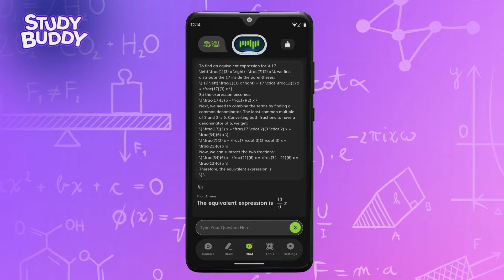Study Buddy: AI Chatbot & Math (Download on Google Play)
Your New Intelligent AI Chat Companion!

Meet the future with a new cutting-edge chatbot app, that's redefining how you gather information, communicate, and stay informed across all areas of life. Whether you're managing your professional tasks, seeking information, or just looking to make your day more efficient, our AI chat app is here to assist you. With the power of advanced technology, our app merges the best of GPT models and photomath, providing unparalleled support for everything you need, from quick ai question answers to complex solutions.

✨ Key Features: ✨
❓ Effortless Q&A. Snap a photo of your question with our text-scanner, draw it within the app, or simply type your inquiries to chat and receive detailed solutions instantly. Study Buddy is your new ai chatbot go-to for solving math problems and equations with ease.
🤖 Customizable AI Assistance. Tailor your personal experience with various presets:
1) Get solutions to different problems using photos or images.
2) Answering general questions without focusing on a specific subject.
3) Draw and edit math formulas within the app for instant answers.
✍️ Freeform Requests. Write your questions in any format, and our AI chat will help you out by providing comprehensive assistance. Whether it's a complex math problem or a general inquiry, our app has you covered.
📋 Text Summarization. Upload necessary documents and choose from multiple summary options. Study Buddy helps you distill key points from large texts fast and efficiently.
📝 Essay Writing. Let our chat app become your personal writer, offering customizable tone and specific requirements to craft perfect essays with minimal effort.

Get detailed answers and quick summaries through quick chat messages using our intelligent AI chatbot, eliminating your stress forever!Whether you're tackling work-related questions, complex math equations or writing a boring essay, simply ask and it will simplify the process and save you time.

🔥 Why Choose Study Buddy? 🔥
💬 AI Chat. Engage with an advanced question answer tool for real-time study support and assistance.
📚 Homework Helper. Use your personal chat assistant to solve math problems and get questions answers instantly.
📷 Photo & Text Solutions. Capture photos, create drawings, or type text for precise and ask ai for accurate responses.
📝 Essay Writing Assistance. Simplify writing tasks with tailored essay help that meets your specific needs.
⏳ Time-Saving Efficiency. Speed up your studying process and maximize productivity with our efficient AI chatbot tools.

Supercharge your everyday experience with our advanced chat. Say hello to your new GPT buddy and conquer your tasks with just a few taps. Impress your friends and colleagues with your knowledge and skills, and enjoy a seamless, stress-free experience with our versatile AI assistant.

In the modern world, you need a cutting-edge AI Chatbot. Whether you're at work, on the go, or at home, our assistant is designed to help you stay informed, organized, and efficient.

Download Study Buddy now and transform your everyday routine into an enjoyable and effortless adventure!